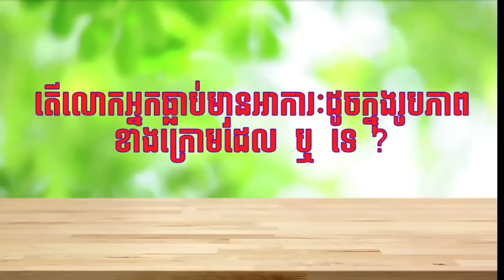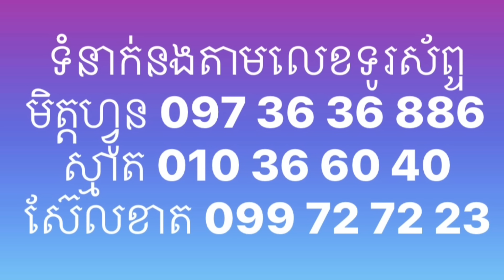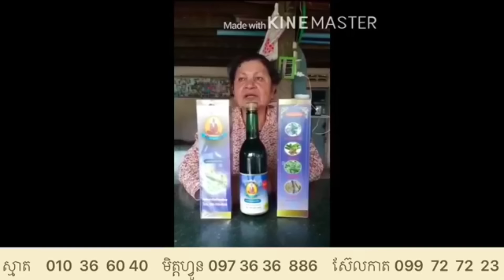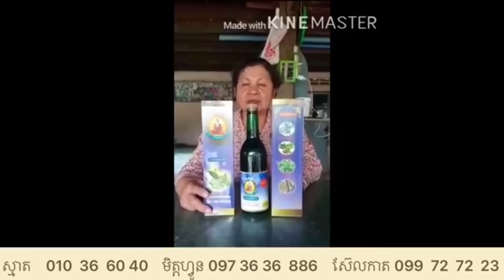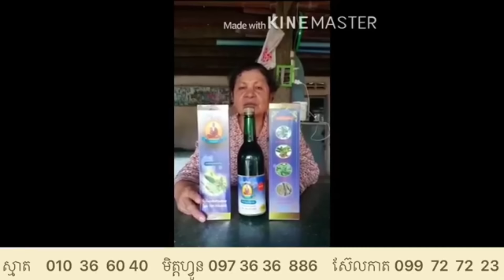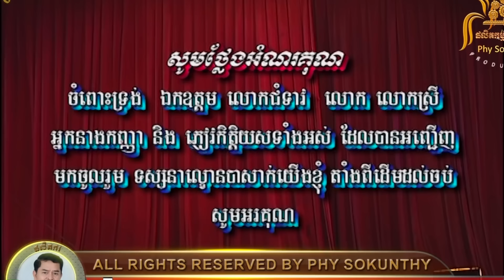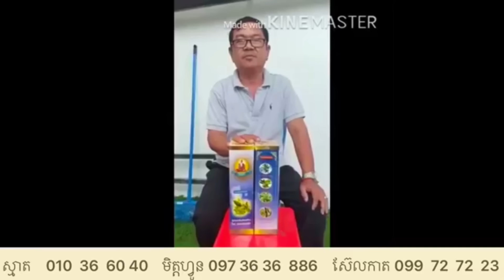រឿង ទឹកភ្នែកវ៉ារីវាសនាមុនីរ័ត្ន ភាគទី៧បញ្ចប់ ល្ខោនបាសាក់វង់ ភីសុគន្ធី